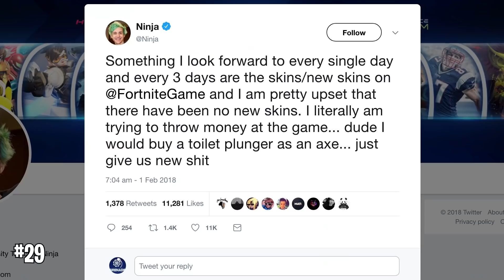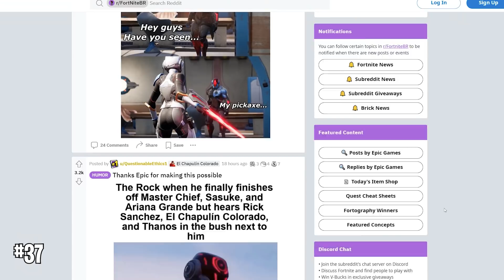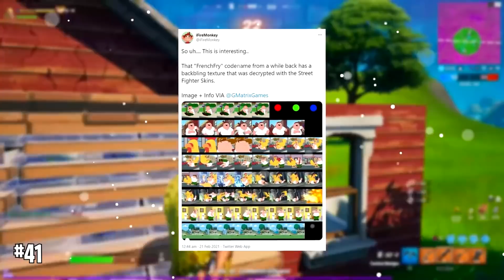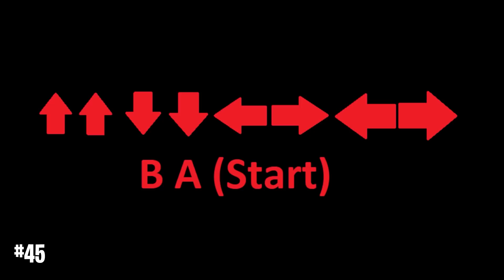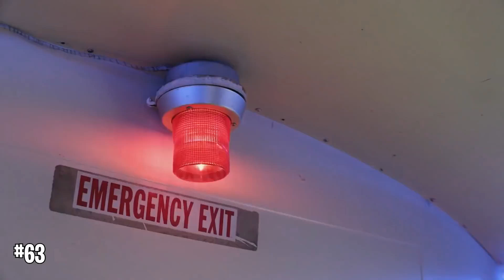69 Things You DIDN'T KNOW About Fortnite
Adam's Twitter Name in video... It's simple! Use Code ADAMARU when buying something in the store. Take a pic and DM me it on twitter @adamgrenade (if it's an old item please take a video as people lie about things in the store, sorry) I'm having trouble with scrolling credits... I'm super sorry if your name isn't here. I'll make it up to you.